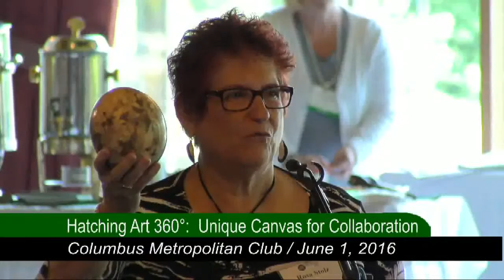Hatching Art 360 degrees: Unique Canvas for Collaboration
Speakers include Charles Bluestone, local attorney and curator of Art 360°, Thomas Gattis, dean of the School of Design at the Columbus College of Art and Design and Jackie Shafer, producer and editor of WOSU Public Media’s “Broad & High.” The forum is moderated by Wayne Lawson, professor emeritus of Arts & Policy Administration at OSU and former director of the Ohio Arts Council.
In 2007, Chuck Bluestone had a transformative idea.  He wondered if using ostrich eggs as an artist’s canvas could inspire Ohio artists and residents.  What began as a 7 egg project has grown to 48 and an exhibit worthy of a major metropolitan museum.